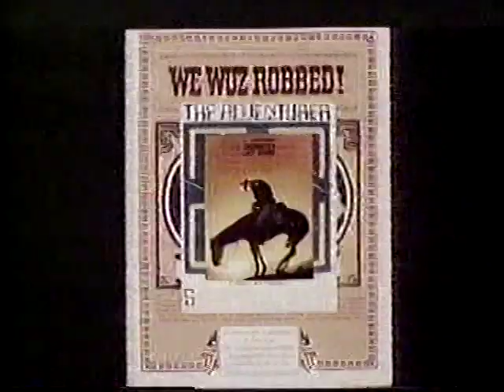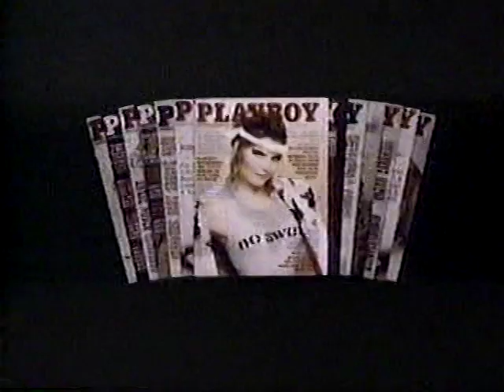Playboy magazine TV commercial 1985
Of course everyone gets Playboy for the great articles and cartoons, according to this 1985 television commercial hawking subscriptions to Playboy magazine. Seen is author Alex Haley, actor Elliott Gould, cartoonist Eldon Dedini, and photographer Richard Fegley. The BetaGems channel also has "Playboy Cartoonist Interviews 1985: Gahan Wilson, Frank Thorne, more," "Playboy After Dark 2-20-70 Smokey Robinson, Vic Damone," and lots of footage from the Playboy After Dark TV show in the playlist "Live Music on TV 1950s-1960s," as well as "1985 Family Computing Magazine TV commercial," "1989 Gourmet Magazine television commercial," "1989 National Business Employment Weekly Magazine TV ad," "Time Magazine musical ad 1986 clock radio giveaway," "1989 Nintendo Power Magazine television commercial," "1987 Saltwater Sportsman Magazine TV commercial," "1989 Life Magazine television commercial, free phone," "1989 TV Guide ad Khrystyne Haje, Sasha Mitchell, Paul Winfield etc," "Don Pardo 1988 TV Guide television commercial," "Valerie Bertinelli TV Guide commercial 6-13-84 cover story," "Animated TV Guide ad 5-20-86," and "Animated TV Guide ad 5-20-86."